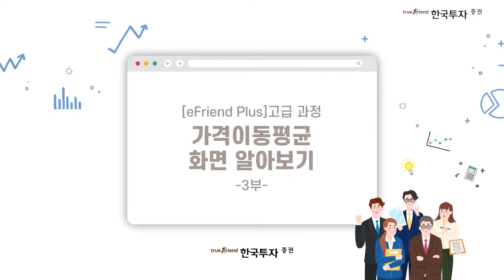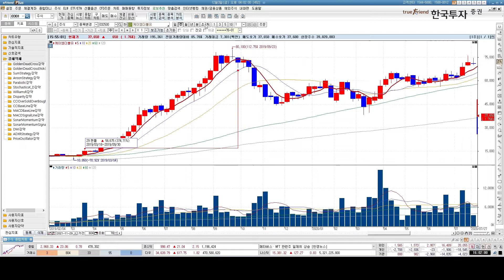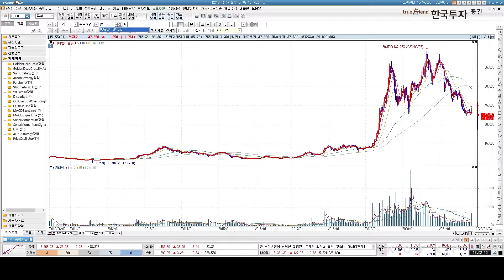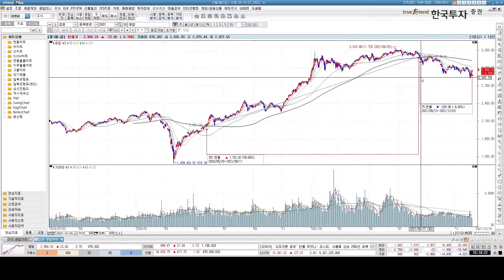[eFriend Plus 고급과정] 가격이동평균 화면 알아보기 3부